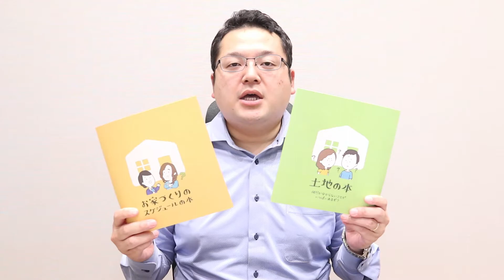【2分でわかる】家づくりのスケジュール～プラン作成編～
お家づくりのスケジュールのプラン作成編♪
当社の営業担当が丁寧に解説！
プラン作成とは…(^^♪
それぞれの項目に分けた動画も作成中です！

youtubeはこれからもどんどん更新予定！
お楽しみに(^^♪